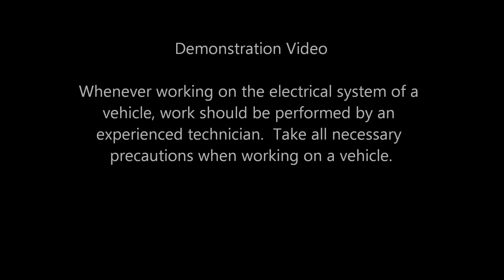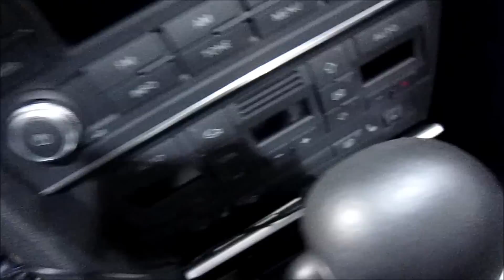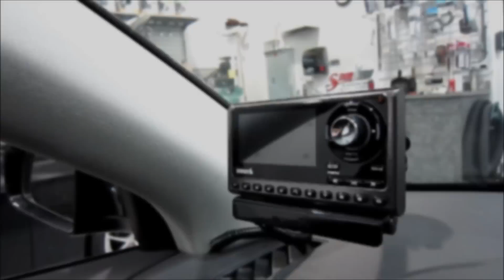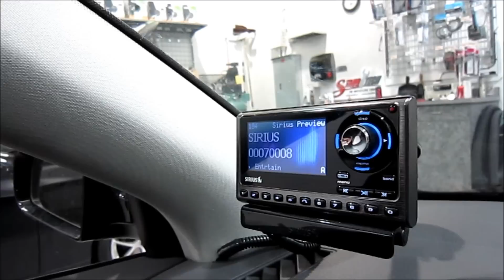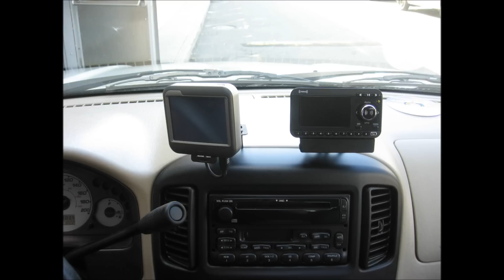Satellite Radio Installation (SiriusXM Radio) | AnthonyJ350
Commercial free radio! In this video I show you how to properly install Sirius Satellite Radio using all the proper parts in a 2008 Audi A4. This is a basic installation but at the end I show you some more involved installs.

About AnthonyJ350

Canada